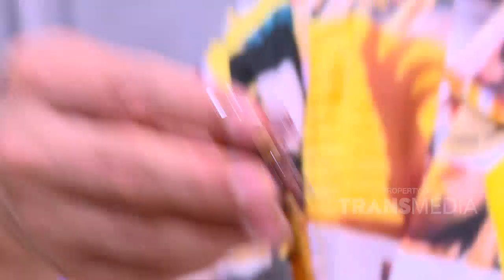Sop Ikan Gurame, Nikmat Tiada Tara! | Best Moment Bikin Laper (3/8/20)